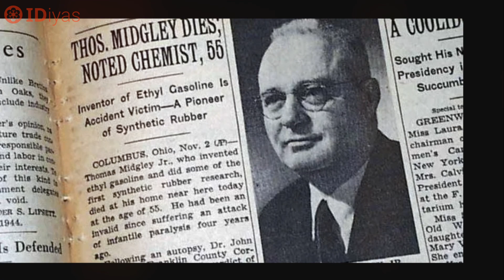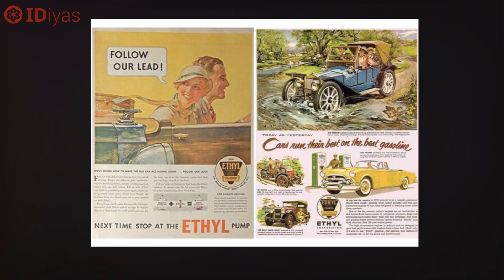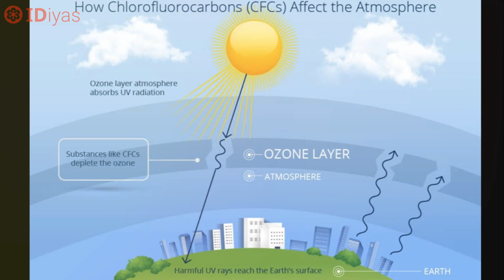The Worst Inventions of the 20th Century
Thomas Midgley, The Worst Inventions of the 20th Century
The Most Harmful Inventor in History.

Thomas Midgley Jr. was an American mechanical and chemical engineer. He played a major role in developing leaded gasoline (tetraethyl lead) and some of the first chlorofluorocarbons (CFCs), better known in the United States by the brand name Freon; both products were later banned from common use due to their harmful impact on human health and the environment. He was granted more than 100 patents over the course of his career.

Midgley contracted polio in 1940 and was left disabled; in 1944, he was found strangled to death by a device he devised to allow him to get out of bed unassisted. It was reported to the public that he had been accidentally killed by his own invention, but his death was privately declared a suicide.